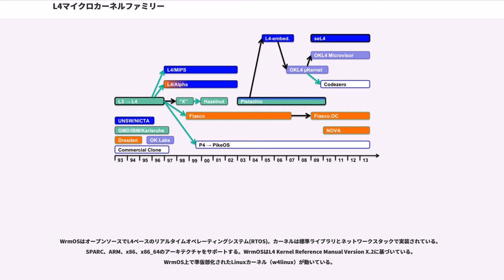L4マイクロカーネルファミリー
L4マイクロカーネルファミリーは第二世代マイクロカーネルのファミリーで、一般的にはUnix系のオペレーティングシステムの実装に使われるが他の様々なシステムにも使われる。前身のL3マイクロカーネルと同じように、ドイツのコンピュータ科学者によってそれ以前のマイクロカーネルベースのオペレーティングシステムの性能の低さを解決する答えとしてL4は作られた。リートケは性能を最優先に設計したシステムであれば実用的なマイクロカーネルを作ることができるのではないかと考えた。彼のインテルi386のアセンブリ言語でハードコードした最初の実装はコンピュータ産業界の関心を引いた。これを始めとしてL4はプラットフォーム非依存、セキュリティの改善、分離、堅牢性に向けた開発が行われた。

オリジナルのL4カーネルインターフェース(ABI)やその後継がいくつも再実装されている。L4KA::Pistachio(カールスルーエ工科大学)、 L4/MIPS(ニューサウスウェールズ大学)、 Fasco(ドレスデン工科大)，WrmOS(WrmLab)などがある。
このためL4はリートケの最初の実装だけを指すのではなくファミリーの名前になっている。
現在ではオリジナルのL4とその改良版のカーネルインターフェースを持つマイクロカーネルファミリーが該当する。L4は広く開発が行われている。一つのバリエーションであるOKL4は(現 ジェネラル・ダイナミクス・ミッション・システムズ)で開発され数十億台のモバイル機器に使われた。

リートケによるマイクロカーネルの一般的な設計指針は以下のようなものである
それをカーネルの外に移した場合、つまり競合の実装を許した場合にシステム必須の機能を妨げてしまう場合だけマイクロカーネルの中に入れても構わない
この考え方に基づいてL4マイクロカーネルはわずかな基本的機構を提供する

Machのような第一世代マイクロカーネルのパフォーマンスの低さから、1990年代半ばに多くの開発者がマイクロカーネルについての考え方全体の再検討を行った。Machで使われる非同期のカーネル内バッファリングプロセス間通信が低い性能の原因の一つであることが分かった。このためMachベースのオペレーティングシステム開発者はファイルシステムやデバイスドライバのような時間的な制約が大きい要素をカーネルの中に戻した。これはいくらかのパフォーマンス改善をもたらすが、真のマイクロカーネルの極小原則（とその利点の大部分）に大きく反する。

Machのボトルネックの詳細な分析によれば、ワーキングセットが大きすぎる事を示している。IPCコードはメモリ空間的な局所性が特に低い。それが非常に多くのカーネル内のキャッシュミスの原因になっている。この分析により、効率のよいマイクロカーネルでは性能最優先のコードの大部分は少なくとも（第一レベル）キャッシュに収まるものでなくてはならず、できればキャッシュのわずかな部分を占める程度であるべき、という原則が導かれた。

ヨッヘン・リートケは、パフォーマンスに充分注意を払い、（プラットフォーム非依存性に反する形で）マシン固有の設計を行い、うまく作られた小さなIPCレイヤーを使う設計ならば実際のパフォーマンスが大幅に向上することを証明した。 Machの複雑なIPCシステムの代わりに、彼のL3マイクロカーネルはオーバーヘッドを最小限にして単純なメッセージを渡すだけにした。 必要なセキュリティポリシーの定義と実装は、ユーザー空間のサーバーの任務とみなされた。 カーネルの役割は、ユーザーレベルのサーバーがポリシーを実施するのに必要なメカニズムを提供することだけとされた。 1988年に開発されたL3は、例えばTÜV SÜD（ドイツの検査技術協会）などで長く使用され安全で堅牢なオペレーティングシステムであることを示した。

L3を使った経験から、リートケはいくつかの他のMachの発想も間違っていると結論づけた。マイクロカーネルの概念をさらに単純化して、高性能化を主眼に設計した最初のL4カーネルを開発した。少しでも性能を出せるように、カーネル全体をアセンブリ言語で記述した結果、IPCはMachの20倍高速になった。
このような劇的な性能の向上は、オペレーティングシステムでは稀なことでリートケの業績は新たなL4の実装のきっかけとなり、ドレスデン工科大学やニューサウスウェールズ大学などの大学やリートケが1996年に働き始めるIBMなどのいくつもの研究施設でのL4ベースのシステ...